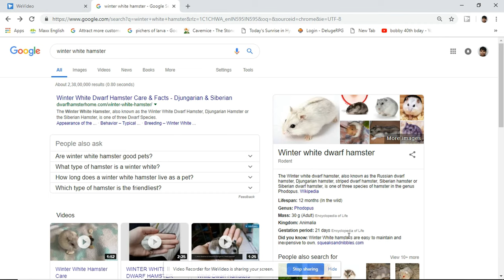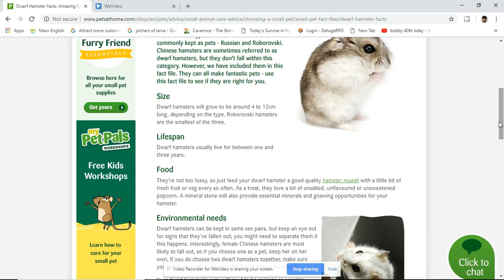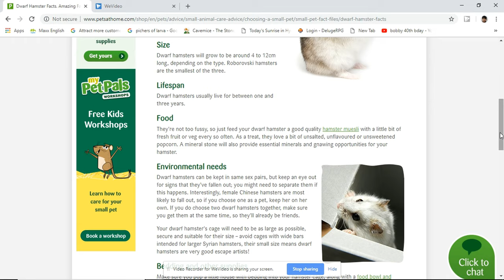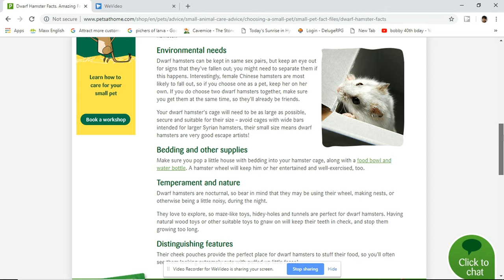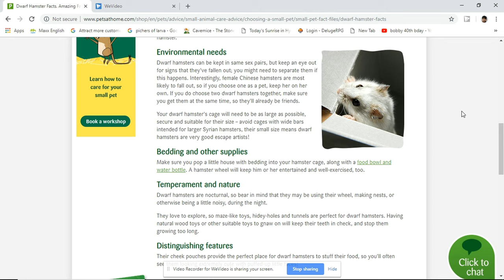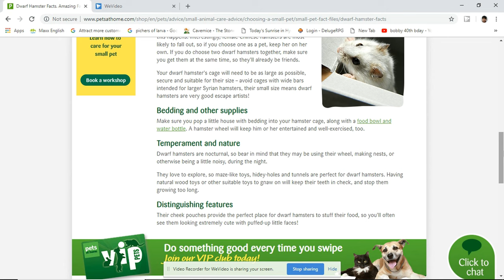Vlog #26 | research on mascot